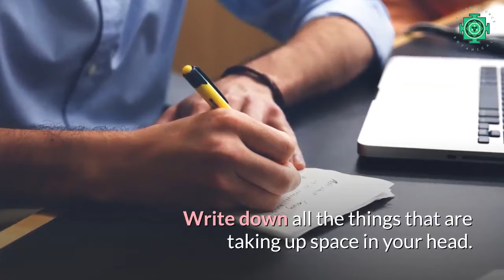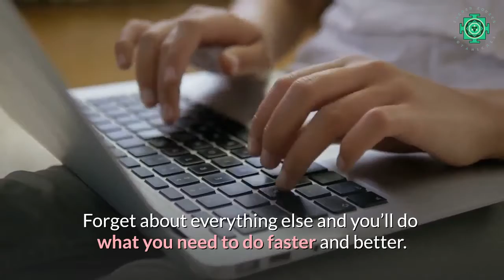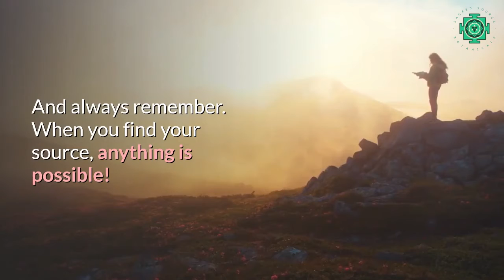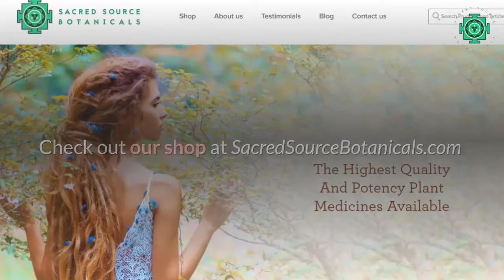6 Things You Need To Do When Feeling Overwhelmed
Find out how medicinal mushroom extracts can help with overwhelm!

Is life getting to you? There just seem to be so many things to do, and they all need to be done yesterday!

Don't panic. There is help. When life feels a little bit messy, clear your mind. Start creating a bit of a game plan for how you're going to move forward. Let's see how to do that.